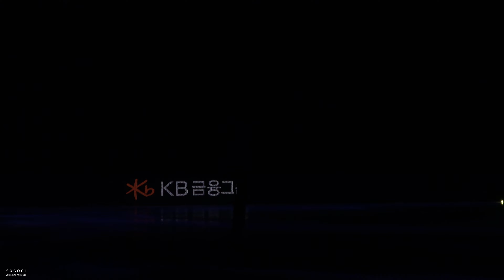[4K] 20190608 All That Skate 2019 Day-3 이해인(Haein Lee) EX - Never Enough